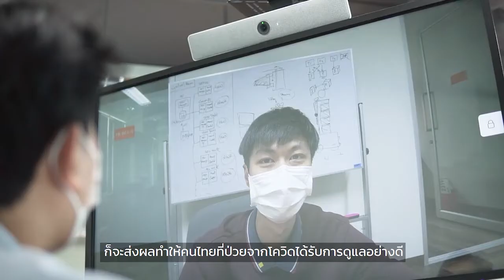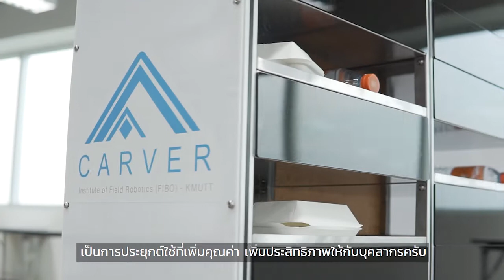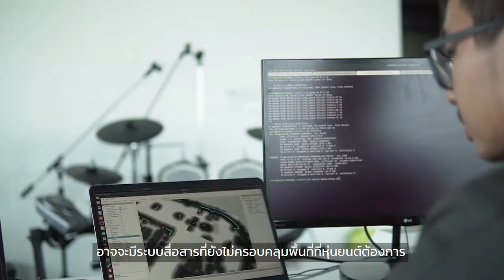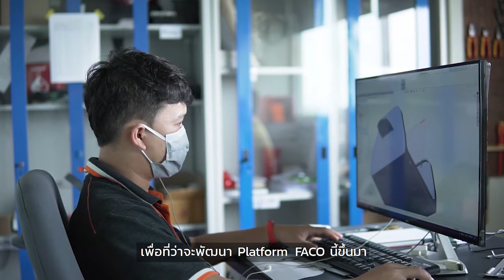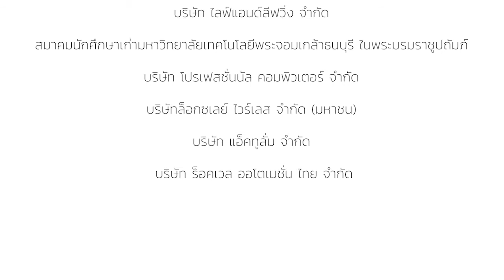FIBO AGAINST COVID-19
“FACO” ย่อมาจาก FIBO AGAINST COVID-19
ระบบหุ่นยนต์ที่สถาบันวิทยาการหุ่นยนต์ภาคสนาม (ฟีโบ้) มหาวิทยาลัยเทคโนโลยีพระจอมเกล้าธนบุรี (มจธ.) ออกแบบและพัฒนาเพื่อใช้ในวอร์ดผู้ป่วย COVID-19 โดยเฉพาะ สร้างขึ้นจากความตั้งใจที่ต้องการจะช่วยแบ่งเบาภาระบุคลากรทางการแพทย์ FACO ไม่ได้ไปทำการรักษาผู้ป่วย COVID-19 โดยตรง แต่เราเชื่อว่า FACO จะสามารถเข้าไปช่วยลดความเสี่ยงให้กับบุคลากรทางการแพทย์ทุกคน ส่งผลทำให้คนไทยที่ป่วย COVID-19 ได้รับการดูแลรักษาเป็นอย่างดี
ฟีโบ้ ขอขอบคุณทุกแรงสนับสนุนที่ทำให้เราสามารถสร้างหุ่นยนต์ FACO สำเร็จได้ในเวลาอันรวดเร็ว จากความทุ่มเทอย่างที่สุดของทีมวิศวกร/นักวิจัย FIBO และแรงสนับสนุนที่มาถึงเราในทุกรูปแบบทุกช่องทาง วันนี้ FACO พร้อมเป็นด่านหน้า ส่งมอบให้กับ 3 โรงพยาบาล ปฏิบัติงานจริงสนับสนุนคุณหมอดูแลผู้ป่วยแล้ว เราขอส่งต่อความช่วยเหลือสำคัญนี้ เพื่อให้คุณหมอและบุคลากรทางการแพทย์ปลอดภัย เพื่อเราจะพิชิตภารกิจนี้ไปด้วยกัน